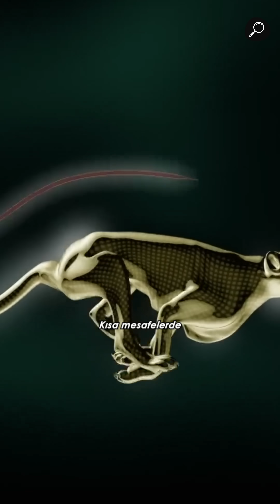Doğanın En Hızlı Koşan Yüzen ve Uçan Canlıları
"Karanın, denizin ve gökyüzünün en hızlılarını görmeye hazır mısınız? Karada, saatte 120 km hızla koşabilen çita, avının peşine düştüğünde sadece birkaç saniyede inanılmaz bir hıza ulaşır! Suların en hızlısı, saatte 132 km hıza ulaşabilen Siyah Marlin balığı; bu hız, onu okyanusların gerçek hız ustası yapıyor. Gökyüzünde ise  gökdoğan, avına dalışta saatte 390 km hızla uçabilir! En hızlıları tanıdık, şimdi hızın büyüsüne kapılma zamanı!"

Bilimle kalın, bilimle bakın!